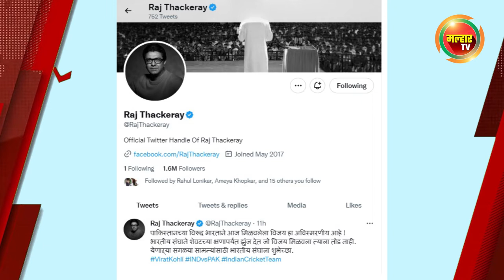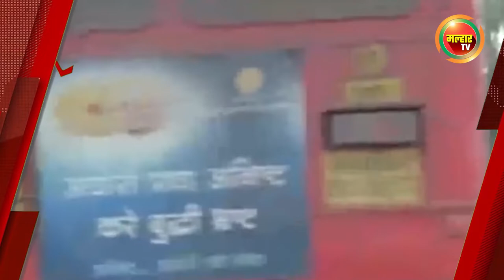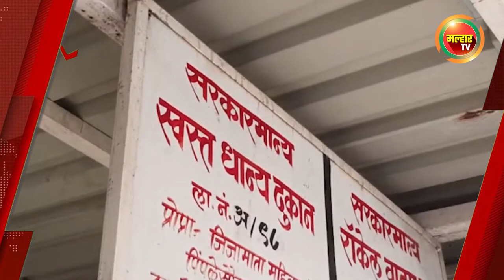सकाळच्या बातम्या (मल्हार टीव्ही) - २४ऑक्टोबर २०२२ | Sakalchya Batmya (MalharTV) 24October 2022 !